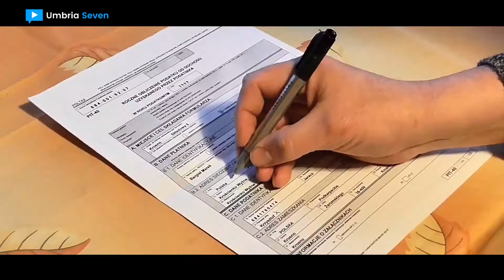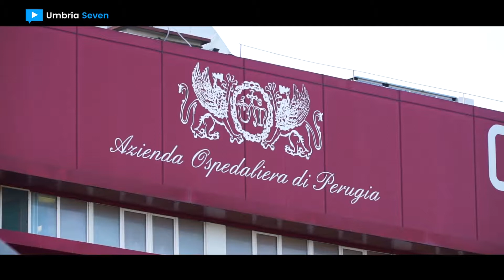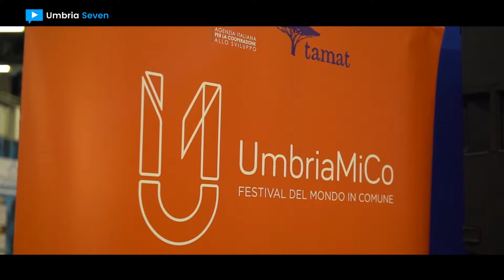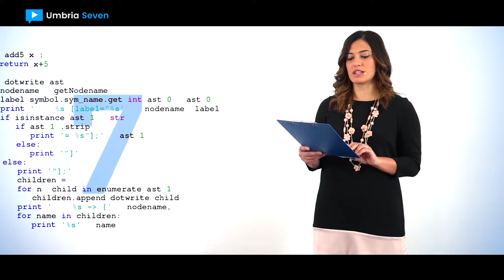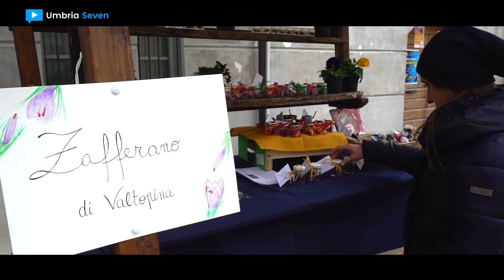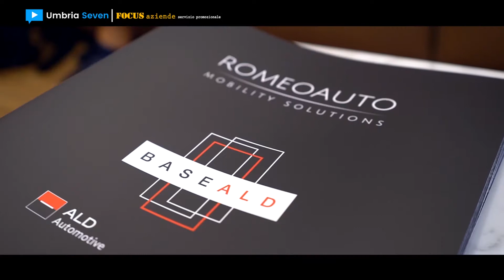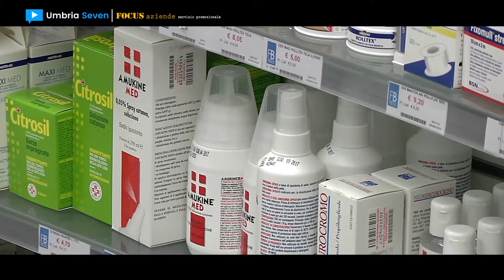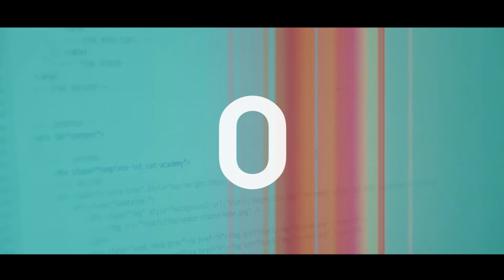[UMBRIA SEVEN] #185 - 21 novembre 2018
1. Convegno a Perugia ‘Anomalie nei contratti bancari: riconoscerle e tutelarsi’

2. Padova chiama Perugia, workshop in videoconferenza su ‘Digitale & Sociale

3. ‘2018: il Mali in Umbria’: i progetti Tamat di cooperazione internazionale in Mali

4. Gli ambulanti di Forte dei Marmi a Umbertide e Perugia il 23 e 24 novembre

5. Straquasar 2018, il Quasar Village 'di corsa' verso solidarietà e sport

6. Mostra mercato del tartufo di Valtopina 2018

7. La Fleur Blanche, boutique erotica a Perugia [FOCUS AZIENDE]

8. Mobilità sostenibile, inaugurata Base Ald alla concessionaria RomeoAuto di Perugia [FOCUS AZIENDE]

9. Farmacia Bolli 1833 [FOCUS AZIENDE]

10.  Grifovet petshop Perugia, special gift natalizi per cani e gatti [FOCUS AZIENDE]